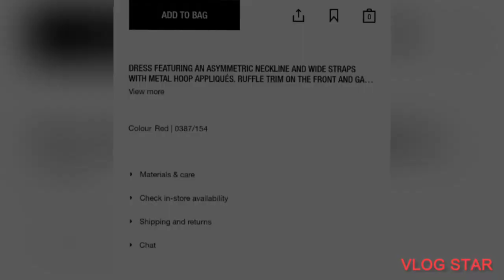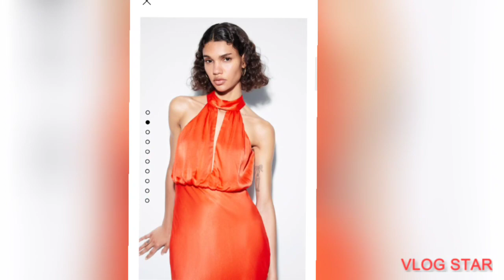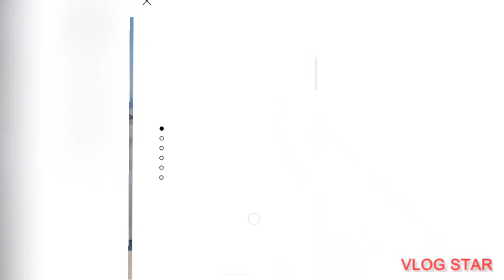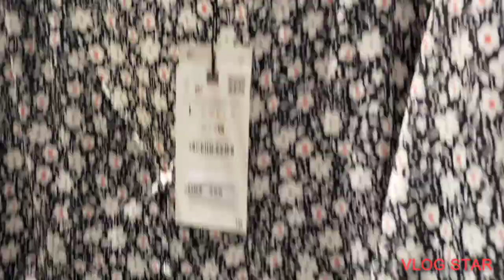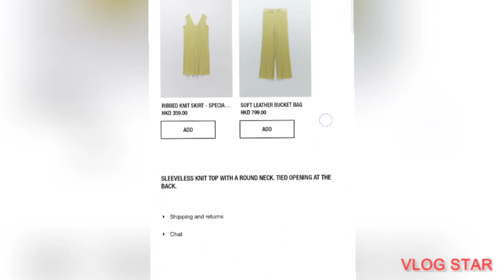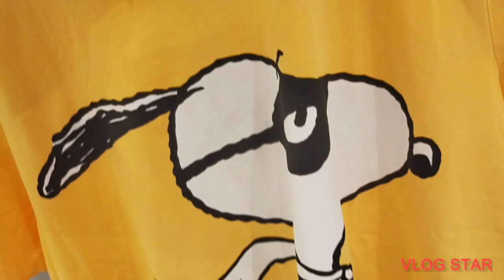ZARANEWFALL COLLECTION 2021